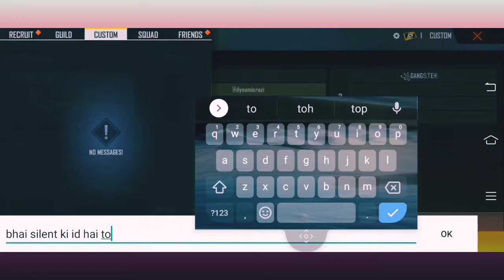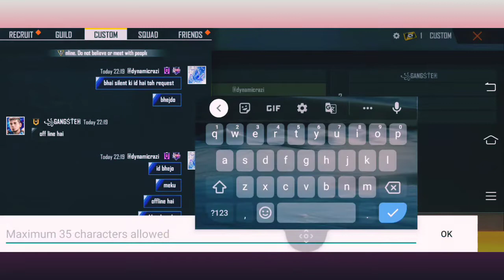freefire 1v1 custom with my friendly subscriber // funny gameplay // ft dhuss gaming // custom /